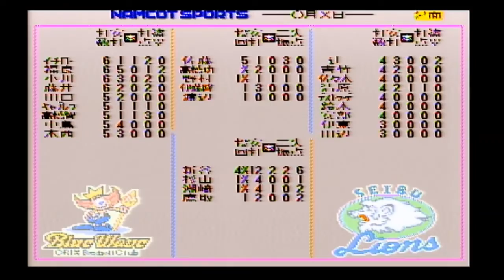#54 オリックス 対 西武 【実況】 スーパーファミスタ4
スーパーファミスタ【SFC】を毎回1試合ずつ実況プレイ。